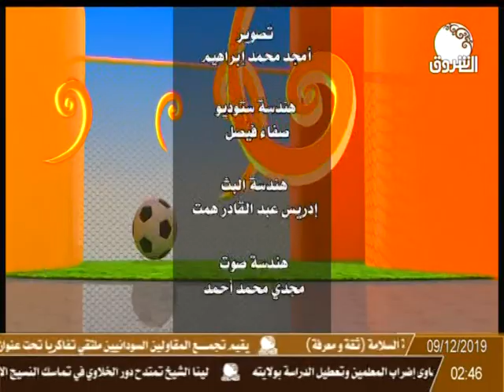رياضة | مباراة المنتخب مع زنزبار وظاهرة إقالة المدربين مع المحلل الرياضي هشام عز الدين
الشروق_ الفضائية
Ashorooq Tv
ـــــــــــــــــــــــــــــــــــــــــــــــــــــــــــــ